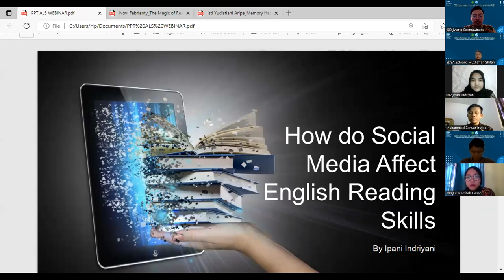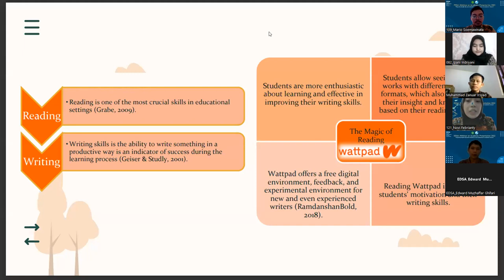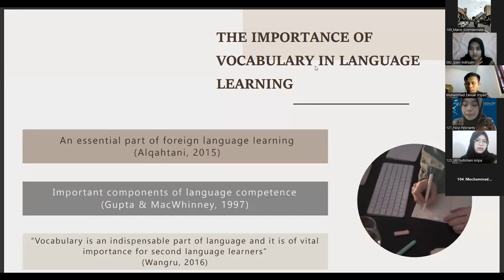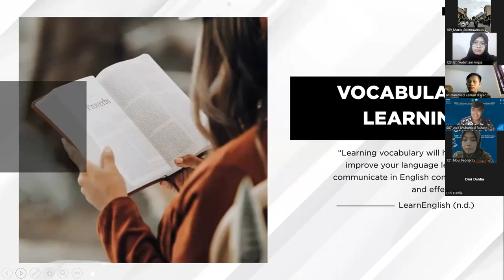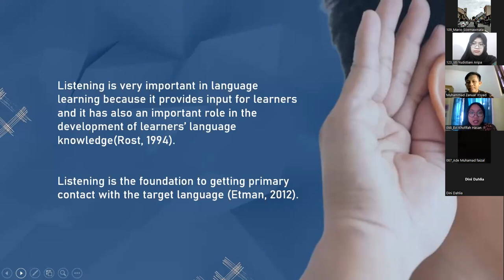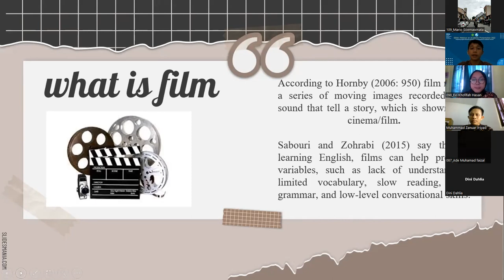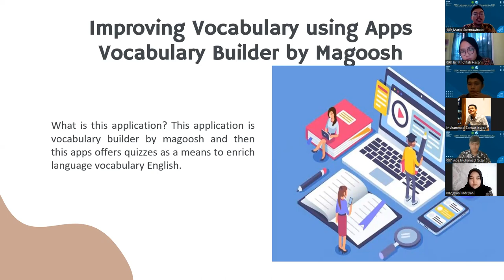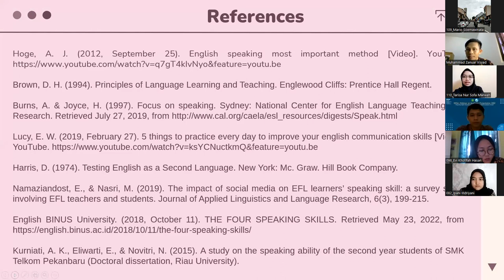EDSA's Webinar Series 2022 || The Better Your Dictions The Better Your English